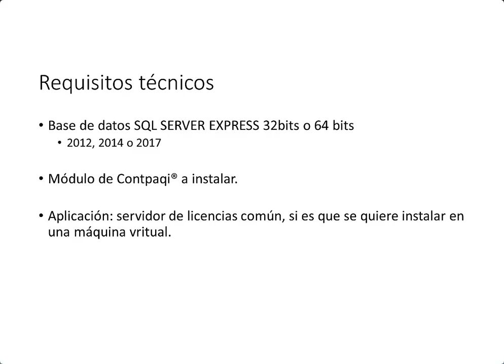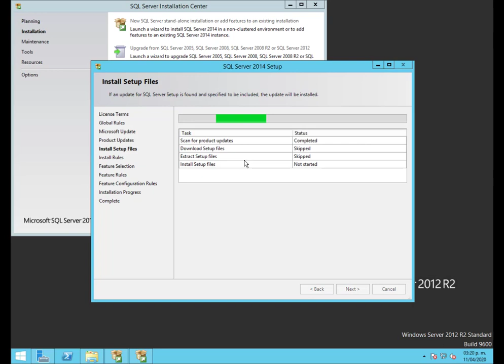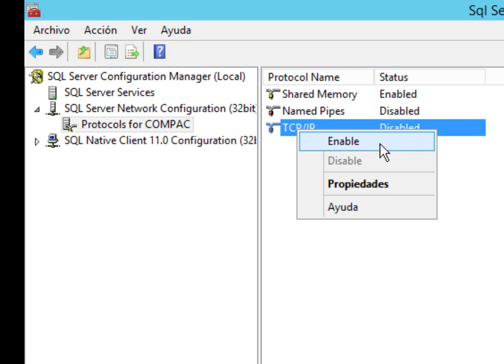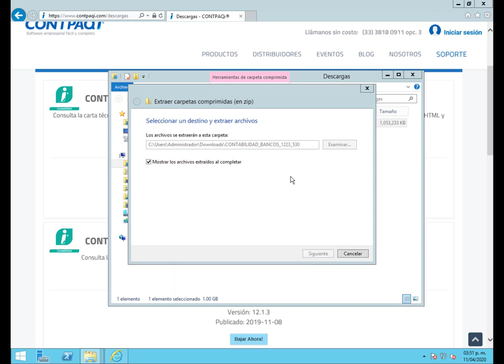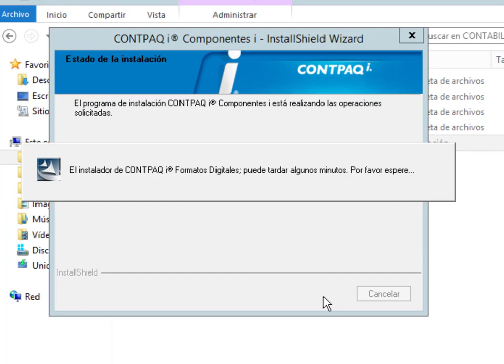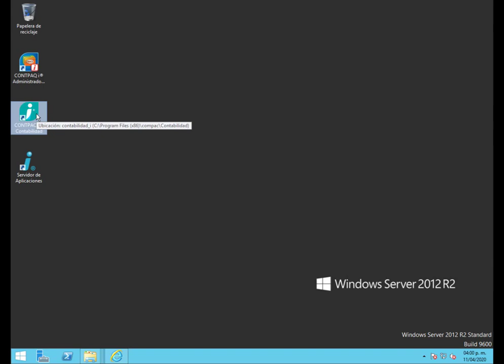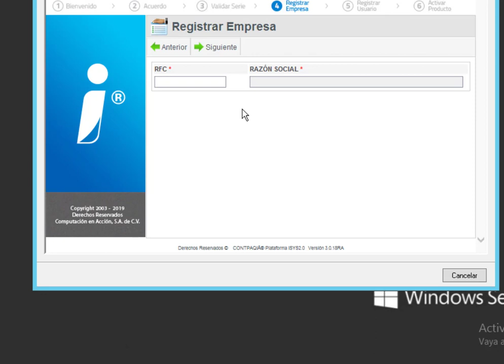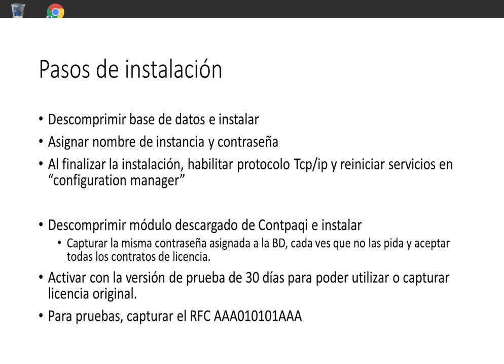Como instalar Contpaqi, cualquier aplicación.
en este video te enseñaré de forma práctica y paso a paso como instalar cualquier aplicación de la marca Contpaqi. El proceso aplica para Contabilidad, nóminas, bancos, comercial.
Esto sirve, tanto si quieres probar la aplicación por cuenta propia o alguna reinstalación.
Los requisitos técnicos son sencillos, base de datos sql server express 2012, 2014 o inclusive 2017 y el módulo de contpaqi a instalar.
 te dejo las url para descargar las aplicaciones y si quieres que te ayude con algún proceso. solo déjame un comentario aquí o por facebook.

Si quieres ver algún tema en particular de estos programas, solo ponlo en los comentarios.